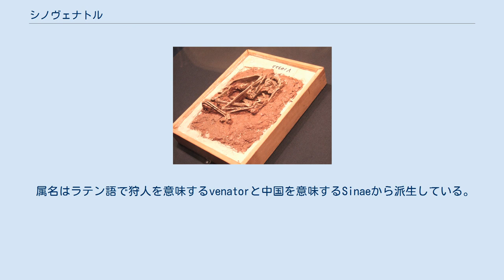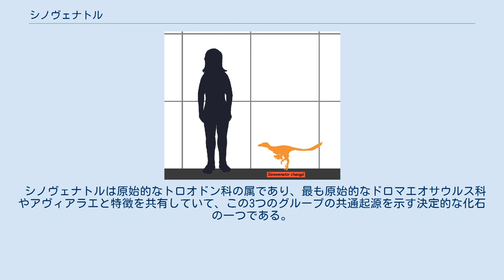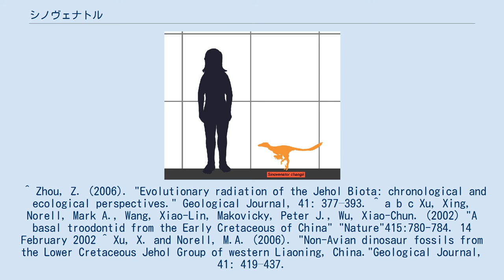シノヴェナトル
シノヴェナトル（Sinovenator　"中国の狩人"の意味）は白亜紀前期に中国に生息したトロオドン科の獣脚類の属の一つである。
最初の発見は中国、遼寧省の義県層下部陸家屯部層、アプト期（1億2500万年前）の地層から見つかった2つの化石である。
 タイプ種であるSinovenator changiiは2002年に徐星、マーク・ノレル、汪筱林、ピーター・マコヴィッキィ、および吳肖春により記載された。
 属名はラテン語で狩人を意味するvenatorと中国を意味するSinaeから派生している。
種小名は中国の古生物学者である張彌曼に献名されている。
 シノヴェナトルとヒトの大きさ比較 S. changiiのホロタイプ標本であるIVPP 12615は部分的な頭骨と関節状態でないその他の部分の部分骨格から構成されている。
その他に1つの補助的な標本が最初の論文に記載されている:不完全だが関節状態の首から後の骨格でIVPP 12583と名づけられた。
2つの標本とも北京の中国科学院古脊椎動物・古人類研究所（IVPP）に所蔵されている。
しかし、シノヴェナトルの化石は陸家屯層では一般的であったようだ。
2006年の熱河生物群の調査では、数百の未記載の標本が知られていると徐とノレルにより報告されている。
 シノヴェナトルは原始的なトロオドン科の属であり、最も原始的なドロマエオサウルス科やアヴィアラエと特徴を共有していて、この3つのグループの共通起源を示す決定的な化石の一つである。
シノヴェナトルのホロタイプの個体はニワトリほどの大きさで、成体よりも小さかった。
 ^ Zhou, Z. (2006). "Evolutionary radiation of the Jehol Biota: chronological and ecological perspectives." Geological Journal, 41: 377–393. ^ a b c Xu, Xing, Norell, Mark A., Wang, Xiao-Lin, Makovicky, Peter J., Wu, Xiao-Chun. (2002) "A basal troodontid from the Early Cretaceous of China" "Nature"415:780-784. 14 February 2002 ^ Xu, X. and Norell, M.A. (2006). "Non-Avian dinosaur fossils from the Lower Cretaceous Jehol Group of western Liaoning, China."Geological Journal, 41: 419–437.